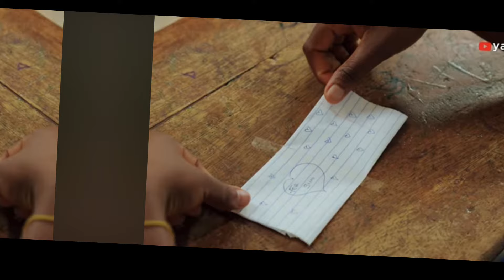THE NEW GIRL | Season 2 & 3, Episode 10 | (Yawaskits) FINALE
The new girl episode 10